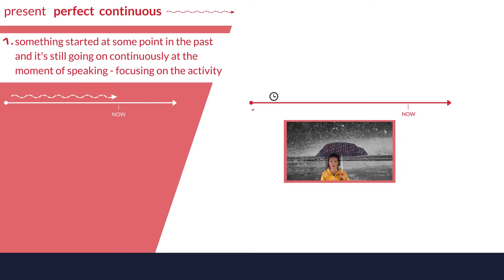When and how to use the Present Tenses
When and How to use the Present Tenses - explained in funny videos with lots of graphics, situations, and demonstration
the present simple, the present continuous, the present perfect, the present perfect continuous
Understand & master the usage of all verb tenses including present past and future, explained in short and funny videos.
This course is a visual aid to help understand and memorize:

past, present and future tenses
simple, continuous, perfect and perfect continuous verb forms
when and how to use the tenses, verb forms
what the structures of them are
what the differences and connections are between them
It helps you to prepare for an English Exam, like TOEFL, Cambridge, IELTS…etc.

Certainly, it’s useful even if you only want to refresh your grammar in an amusing quick way.

You can learn the tenses in a few hours but thanks to the visual explanations you’ll remember them for the rest of your life.

You can also use this course as a ‘first aid kit’ and check back from time to time if you don’t remember the usage or structure of a tense.

The Focus lessons and the Recap are designed for quick summarizing and repetition of them, in case you only have a few minutes to spare.

The other lessons show each tense one by one to help you understand the usage and structure of them separately.

There are Quizzes at the end of the lessons to check your understanding.

This course is built on

videos
E-book
Workbook and online tests
Progress Sheet